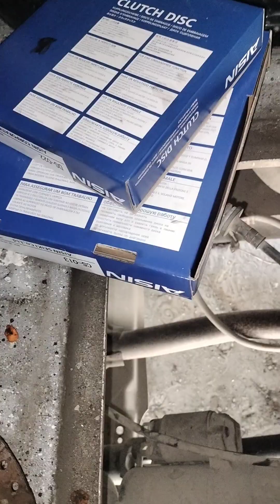matigas n clutch pedal